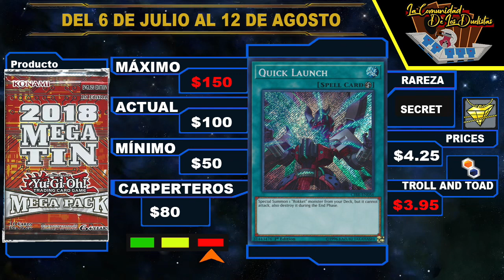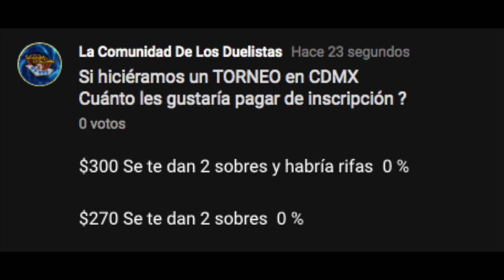Yu-Gi-Oh! Lo más buscado las Cartas del OTS del MUNDIAL 2019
▼ DALE CLICK ▼

▼ HACEN TU TAREA PAGANDO DESDE $80 PESITOS ▼